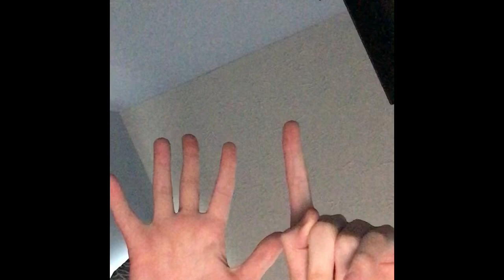Colorful Xylophone (June Redd & The Crimson Chin)